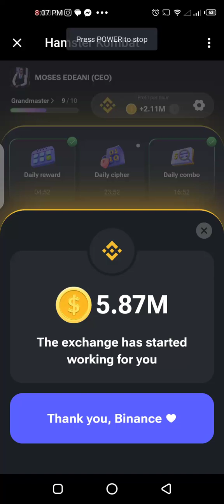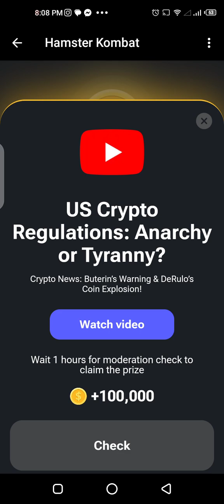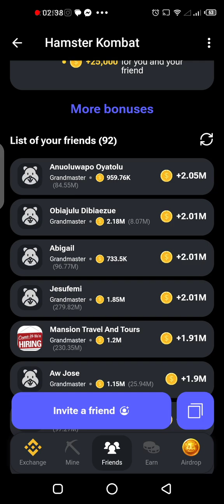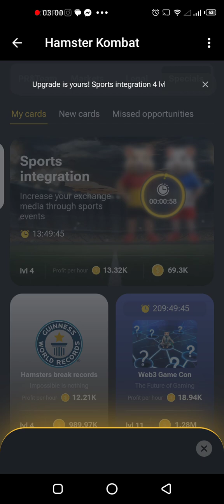HOW TO CRACK TODAY'S DAILY CIPHER CODE ON HAMSTER KOMBAT/ JULY 1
Today's Morse code is KYC

K -.-
Y -.--
C -.-.